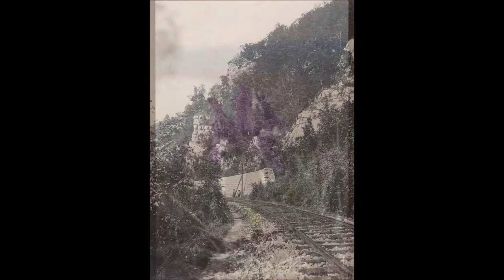Virtuális kiállítás természetfotókból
Az Eötvös Károly Megyei Könyvtár Veszprém Megyei Helytörténeti Gyűjteményében található fényképekből, diákból összeállított válogatás